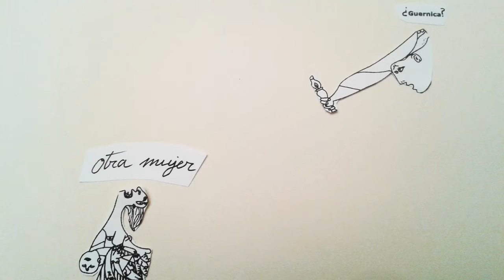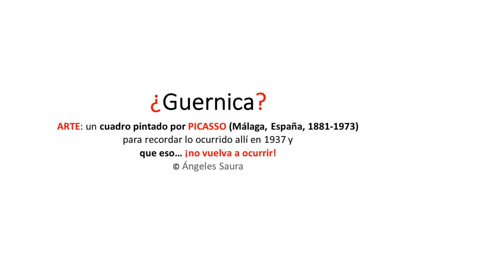Guernica: una historia que no debe olvidarse ni repetirse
He usado la técnica del vídeo-cómic como herramienta para la presentación en formato digital de una actividad didáctica que he realizado muchas veces en el aula. La actividad didáctica, convertida en una cápsula de conocimiento, puede utilizarse ahora para el autoaprendizaje.